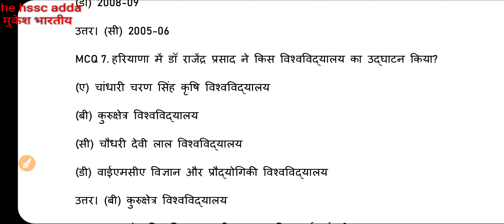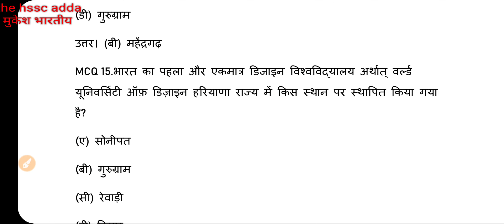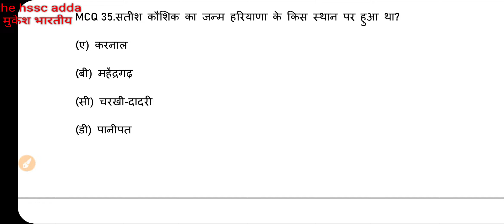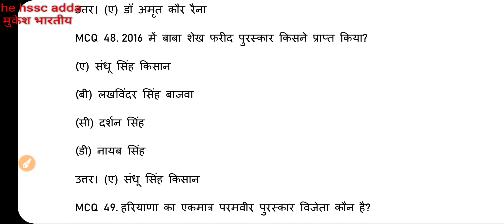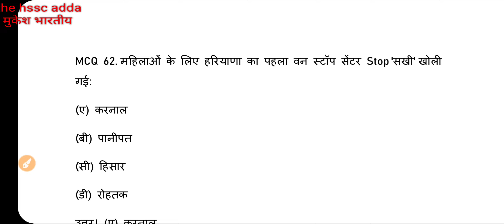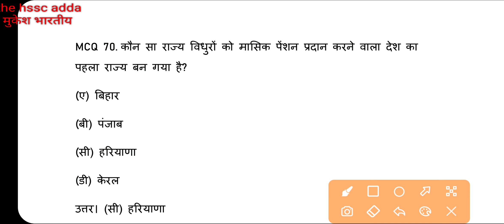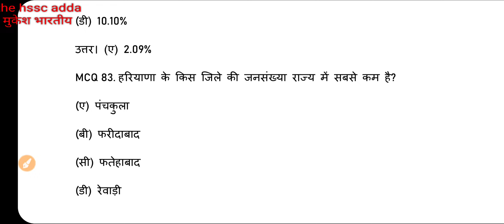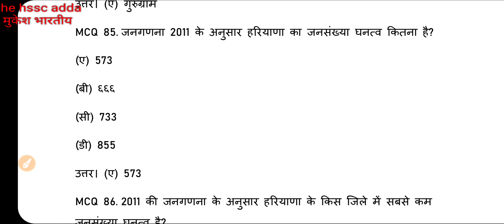HSSC CET Group D Preparation 160 Most Important Question HSSC Group D exam Date HSSC Latest News #6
microwave convection oven ₹1

Globel Interirors ROCKING CHAIR

Convection Oven 30l

laptop Dell with ssd 256gb

NTPC GS इस बुक से आया है

Twitter of haryana gk book

haryana gram sachiv 20 mock test arihant book

HSSC All Exams Latest Solved Papers For 2021 Exams (Hindi)

HSSC ( Haryana Staff Selection Commission ) Police Constable Recruitment Test Guide / book 2021 in Hindi Medium Latest Edition

haryana patwari 20 practice paper

Haryana Police constable 2021 Arihant Book

Hssc Gram Sachiv 9 January Morning Shift Solution Answer key haryana gram sachiv 9 Jan first shift

Haryana Police Complete MATH Advance Arthematic Elementry | Haryana police Math | Gram Sachiv Maths

HSSC GRAM SACHIV Special ENGLISH Marathon Class - important Previous Year Based Class-KTDT

Haryana Gk By Pardeep Sir || Complete TOPIC WISE + हरियाणा में पूछे गए प्र्शन और सम्बंधित -KTDT

HSSC Complete Science By Shaktiman Sir ||NCERT BASED ||हरियाणा के पेपर के लिए रामबाण

 पूरी RS अग्रवाल Math Complete solution एक ही वीडियो में // RS Agarwal MATH Solution in Hindi
HSSC Pharmacist Paper & Answer Key | HSSC Pharmacist Paper Solution
Complete Haryana Gk|| हरियाणा में आने वाले पेपर के लिए बहुत ज्यादा महत्वपूर्ण क्लास
Haryana Gk || हरियाणा की नदिया || भाग-1 || ALL HARYANA EXAM IMPORTANT
हरियाणा पंचायती राज एक्ट 1994(हिंदी में) | Haryana Gram Sachiv | Haryana Panchayati Raj ACT 1994